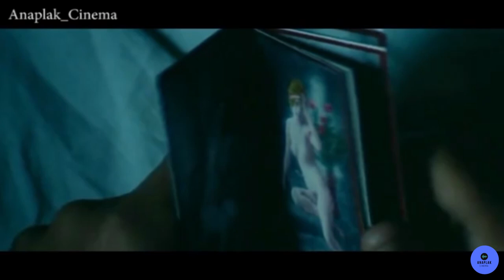Malena | Official (HD) - Monica Bellucci, Giuseppe Sulfaro | MIRAMAX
Hey everyone today I'm coming with a new movie trailer of Malena. Here you can watch and the full Hd trailer of Malena | Official (HD) - Monica Bellucci, Giuseppe Sulfaro | MIRAMAX